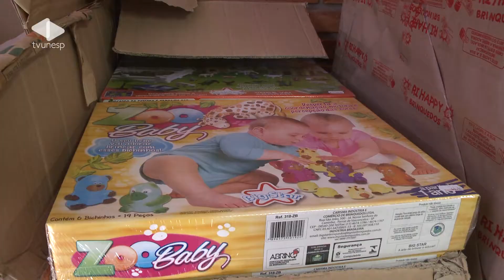Matéria Unesp Notícias - 30/10/2012 - Projeto da Unesp doa R$ 12 mil em brinquedos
Alunos de três escolas municipais de Bauru receberam presentes nesta segunda (29). O Departamento de Educação da Unesp doou R$ 12 mil em brinquedos.